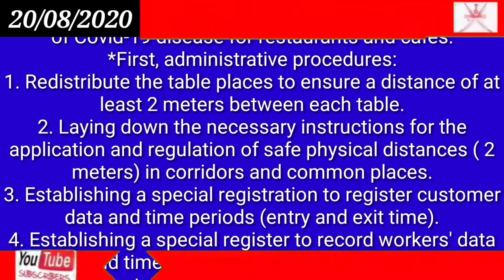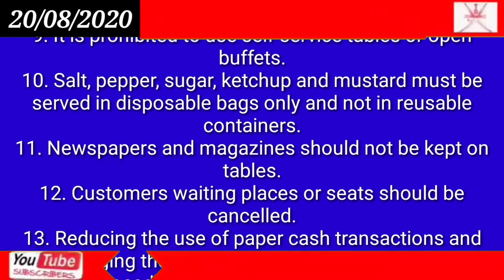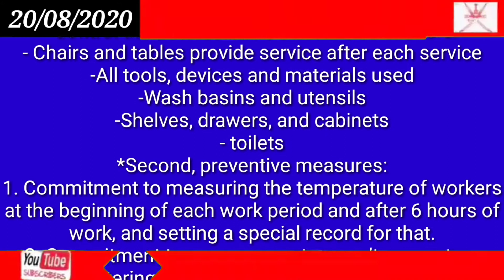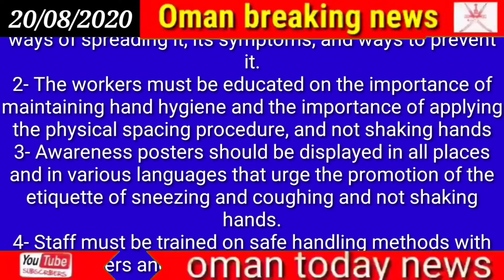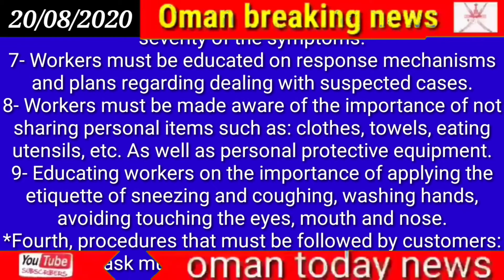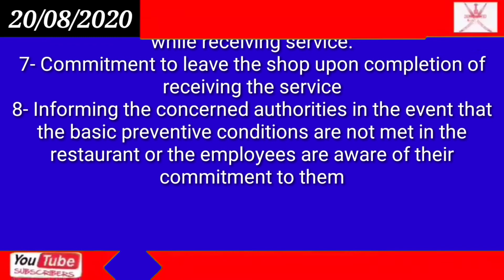Good news today / Covid-19: Restaurants in Oman must follow these preventive measures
Covid-19: Restaurants in Oman must follow these preventive measures